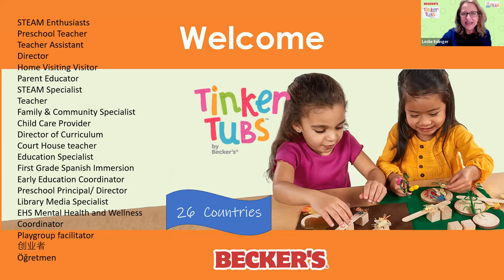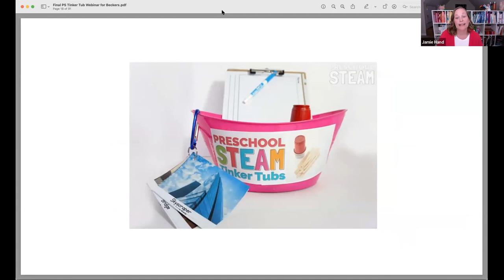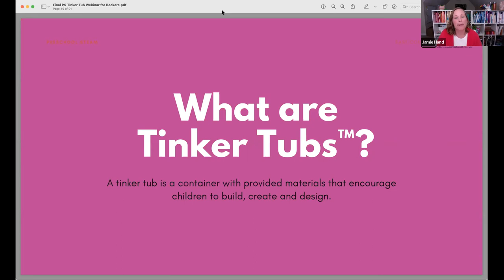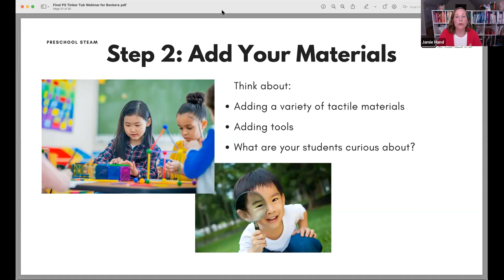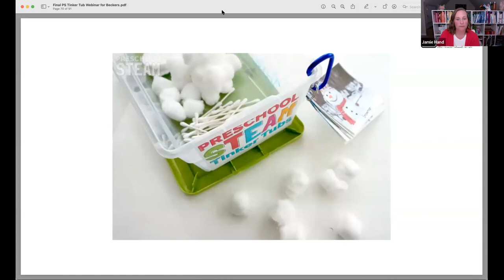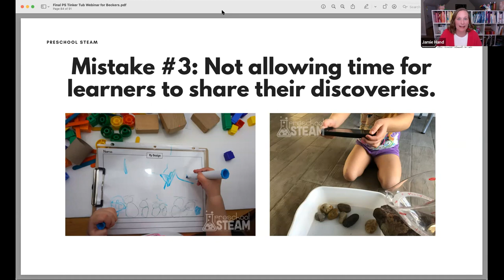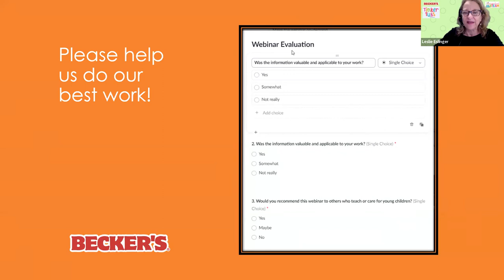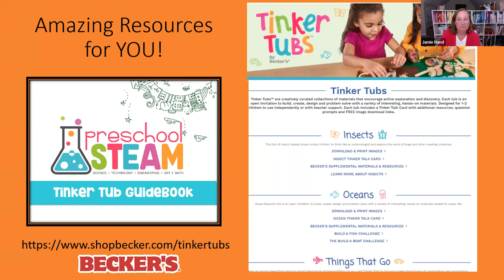Becker's STEAM Ahead with Tinker Tubs Webinar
Young children are naturally curious and love to investigate and tinker with novel materials. In this interactive webinar with STEAM educator Jamie Hand, explore innovative strategies and simple materials to support play and wonder for your 21st century thinkers. You will learn about Tinker Tubs – what they are and how to set them up. Prepare to take a deep dive into ways to foster curiosity and creativity in your young problem-solvers.

To receive a certificate of attendance after viewing the webinar, please complete this evaluation form